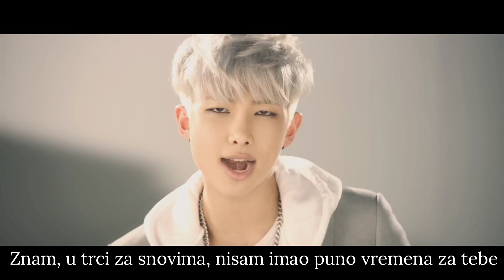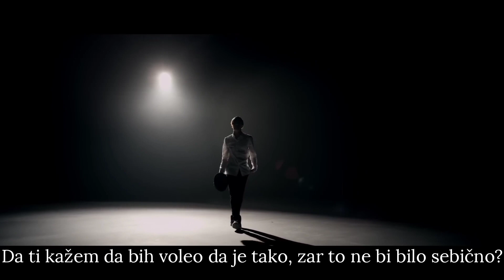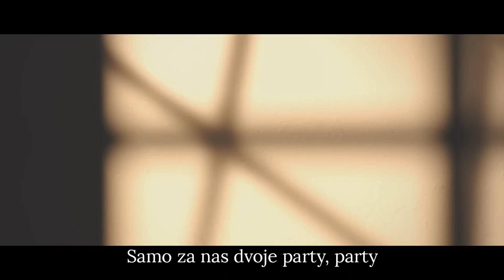BTS -JUST ONE DAY- prevod na srpski (하루만 / Samo jedan dan)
JUST ONE DAY je R&B balada sa slatkom i sanjivom atmosferom uz prizvuk gorčine koja ilustruje stih sa prethodnog albuma, o tome kako su učenici kao "dvostruki špijuni između snova i stvarnosti".
Nalazi se na albumu SKOOL LUV AFFAIR iz 2014, kako su tu BTS svoju perspektivu školskog života prikazanu na prethodnim albumima želeli da prošire tako što opisima školskih ljubavi koje su više nespretni pokušaji i naivna sanjarenja prave kontratežu svim realnim problemima sa kojima su učenici suočeni u sistemu koji stavlja materijalne vrednosti iznad svega. U skladu sa tim, ovom pesmom prikazuju taj pokušaj balansiranja između želja i mogućnosti, odnosno snova i realnosti, gde  čak i njihova sanjarenja ostaju skromna, zaprljana svešću o tome koliko je u stvarnosti teško ispuniti želje svog srca. Zato oni zamišljaju "samo jedan dan" jer je u njihovim haotičnim rasporedima i to ogroman luksuz, i taj kratak momenat sreće i ljubavi je dovoljno neostvariv da bude san.
Tekst su pisali RM, Suga i J-Hope.

*Ladoleži cvetaju kada sunce izađe i uvenu čim zađe, znači žive kao u naslovu pesme, samo jedan dan